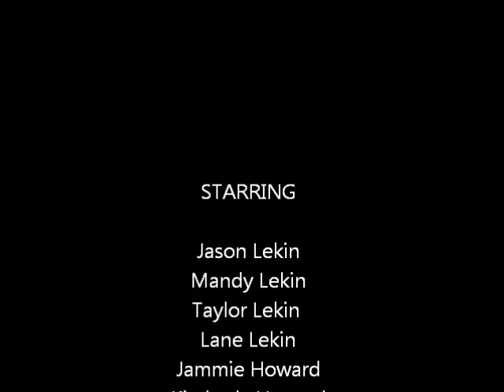snowmobiling 14 15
Cable Wisconsin Dec 31, 2014- Jan 2, 2015